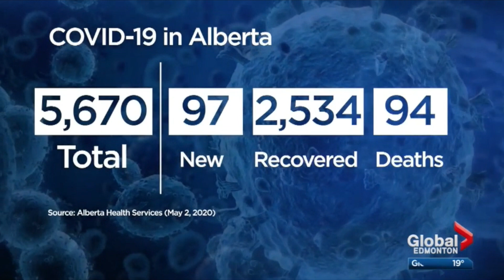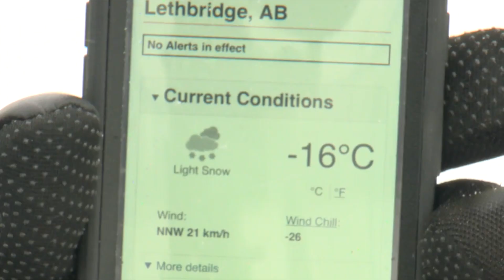News anchoring and reporting